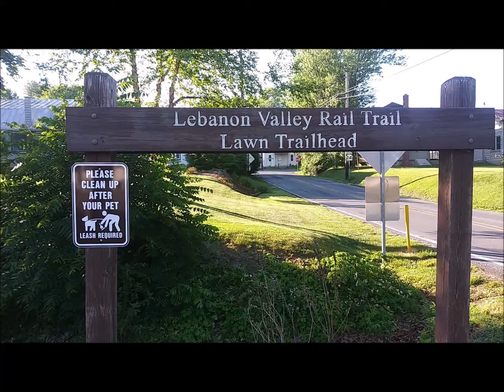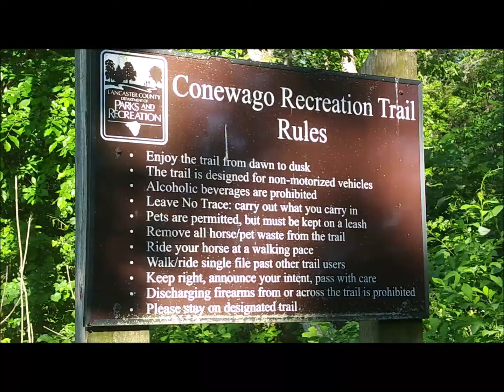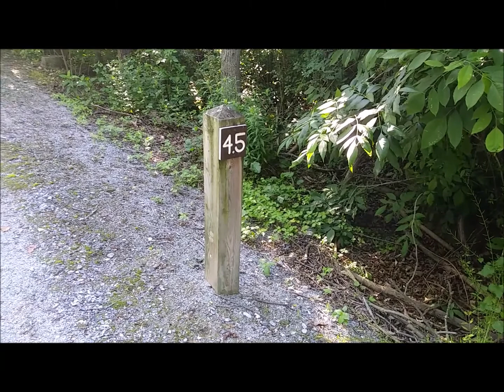Conewago Rec Trail 4 and Lebanon Valley Rail Trail